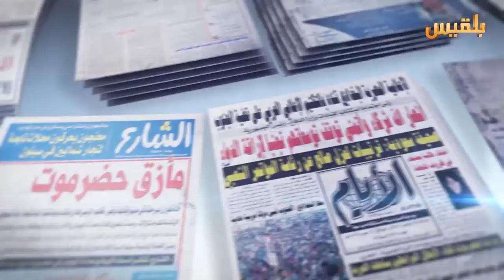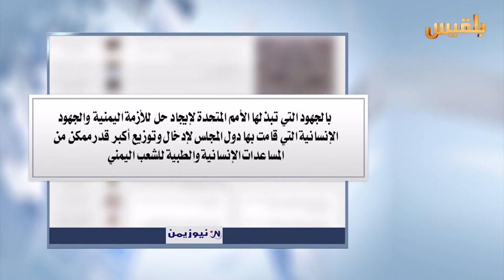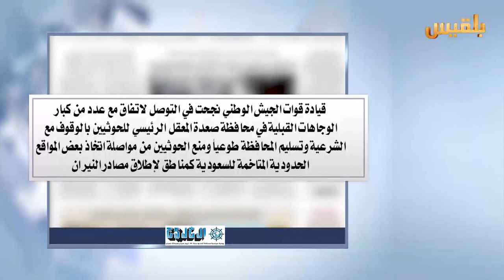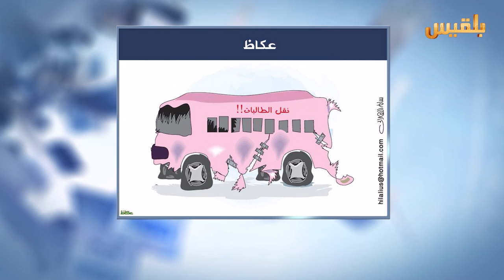كشك الصحافة | 10 - 3 - 2016 | تقديم : شادي نجيب